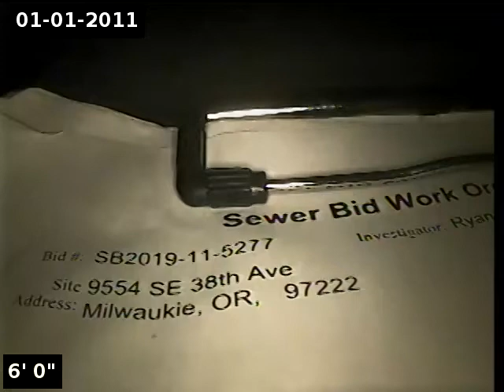9554 SE 38th Ave